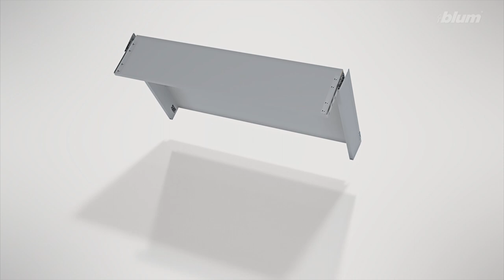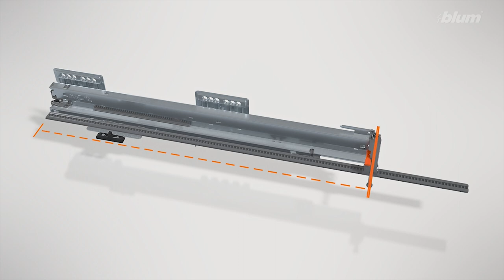BLUM - MERIVOBOX - montáž a seřízení komplet - kapitoly v popisu videa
0:00 montáž zásuvky N,M,K
1:20 montáž výsuvu s relingem
2:49 demontáž relingu
3:08 montáž výsuvu s BOXCAP
4:38 demontáž BOXCAP
4:53 montáž výsuvu s BOXCOVER
6:54 demontáž BOXCOVER
7:10 montáž vnitřního výsuvu - čelo s relingem
8:27 montáž vnitřního výsuvu - čelo se sklem
9:57 demontáž čela, seřízení spár na nábytku
11:40 Tip-On Blumotion - osazení mechanik
12:59 Tip-On Blumotion - seřízení mezer s nasazeným čelem
13:56Tip-On Blumotion - seřízení mezer bez nasazeného čela
14:43 boční stabilizace - osazení prvků